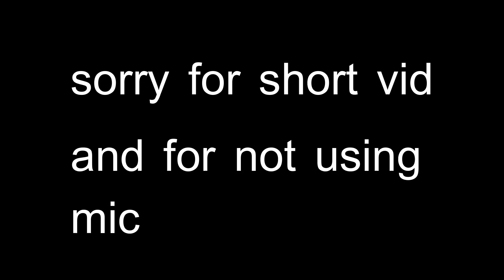Alt Adventures: Reborn (Criminality)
craay, i had a series like this but they privated an gone now it started in like january and lasted to episode 9 i think (basically an episode each month) so no i did not copy dilly